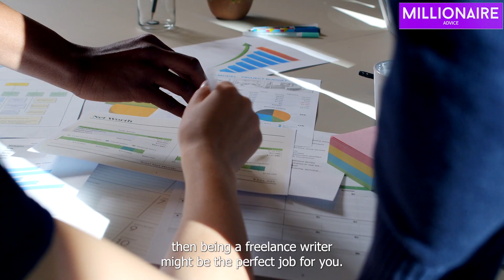Top 5 Online Jobs That Pay Well in 2023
This video showcases the top 5 online jobs that pay well in 2023. It provides insights on various job opportunities that are remote, flexible and offer high earning potential, helping viewers explore various career paths and make informed decisions about their professional lives.